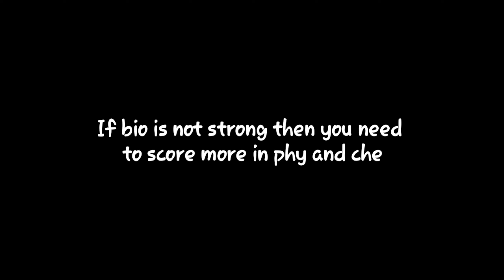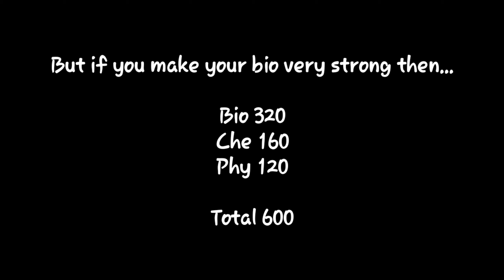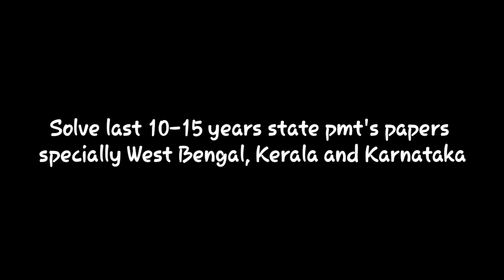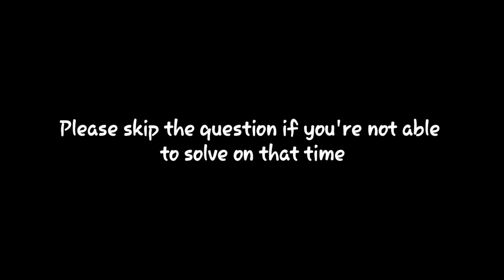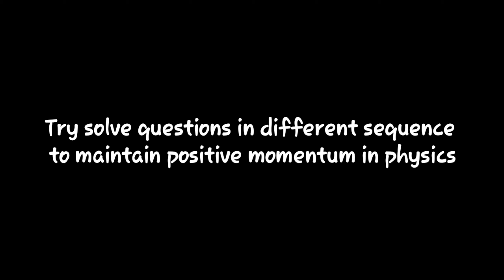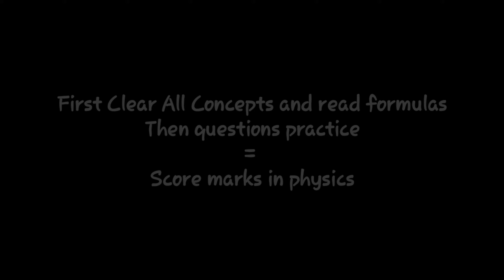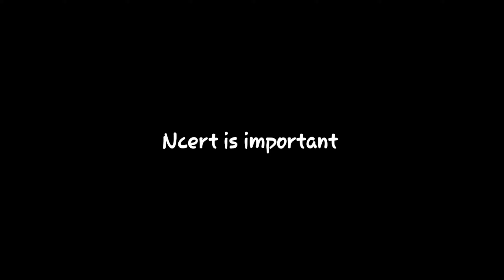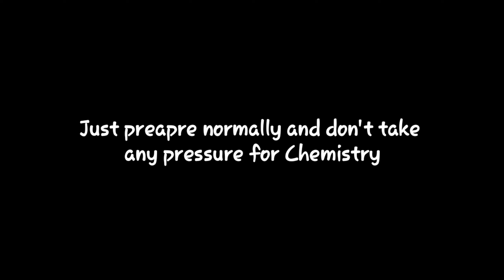How To Score 600+ Mark's In Neet 2020? | Part 2 - Subjects Wise Strategy | Studypedia